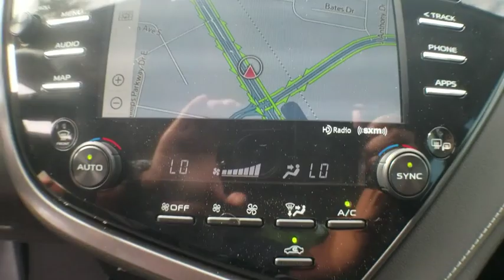2019 Toyota Camry Jacksonville, Arlington, Orange Park, Nocatee, Palencia, FL KU024557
New 2019 Toyota Camry available in Jacksonville, Florida at Coggin Toyota (Ave). Servicing the Arlington, Orange Park, Nocatee, Palencia, FL area.
2019 Toyota Camry XSE V6 - Stock#: KU024557 - VIN#: 4T1BZ1HK0KU024557

Black Leather. 22/32 City/Highway MPG
Wheels: 8.0J x 19 Black Machined-Finish Alloy,Multi-Stage Heated Front Bucket Seats,Perforated Leather Seat Trim,Radio: Entune 3.0 Audio Plus w/JBL w/Clari-Fi,Driver Assist Package,Bird's Eye View Camera,Rear Cross Traffic Braking,Intelligent Clearance Sonar (ICS),4-Wheel Disc Brakes,9 Speakers,Air Conditioning,Electronic Stability Control,Front Bucket Seats,Front Center Armrest,Leather Shift Knob,Spoiler,Tachometer,ABS brakes,Automatic temperature control,Brake assist,Bumpers: body-color,CD player,Delay-off headlights,Driver door bin,Driver vanity mirror,Dual front impact airbags,Dual front side impact airbags,Four wheel independent suspension,Front anti-roll bar,Front dual zone A/C,Front reading lights,Fully automatic headlights,Garage door transmitter: HomeLink,Heated door mirrors,Heated front seats,Illuminated entry,Knee airbag,Low tire pressure warning,Occupant sensing airbag,Outside temperature display,Overhead airbag,Overhead console,Panic alarm,Passenger door bin,Passenger vanity mirror,Power door mirrors,Power driver seat,Power moonroof,Power passenger seat,Power steering,Power windows,Rear anti-roll bar,Rear reading lights,Rear seat center armrest,Rear side impact airbag,Rear window defroster,Remote keyless entry,Security system,Speed control,Speed-sensing steering,Split folding rear seat,Sport steering wheel,Steering wheel mounted audio controls,Telescoping steering wheel,Tilt steering wheel,Traction control,Trip computer,Turn signal indicator mirrors,Variably intermittent wipers,Auto-dimming Rear-View mirror,Heads-Up Display,Compass,Rear cargo: trunk,AM/FM radio: SiriusXM,Exterior Parking Camera Rear,Auto High-beam Headlights,Emergency communication system: Safety Connect,Blind spot sensor: Blind Spot Monitor w/Rear Cross-Traffic Alert warning,Distance pacing cruise control: Full-Speed Range Dynamic Radar Cruise Control (DRCC)